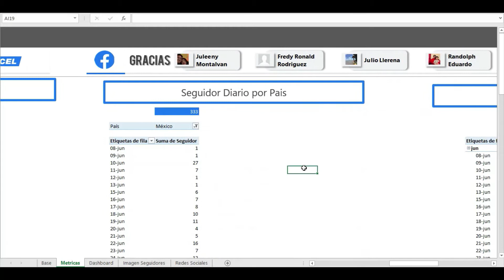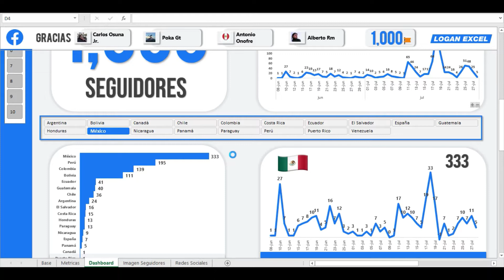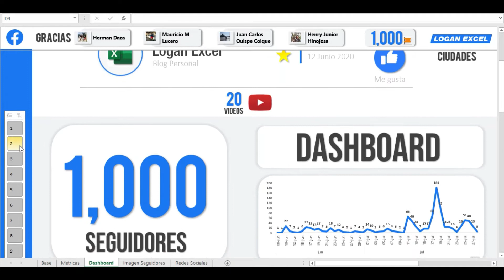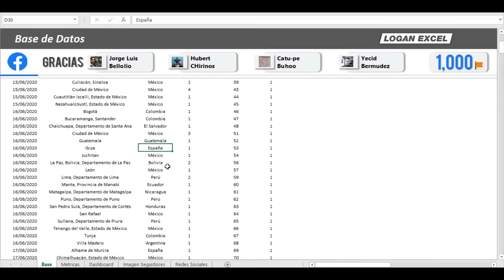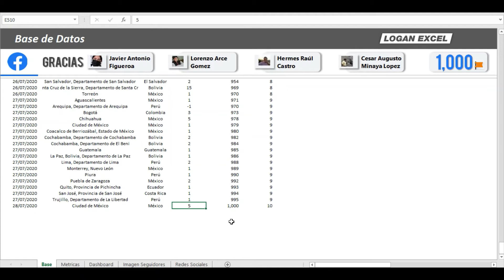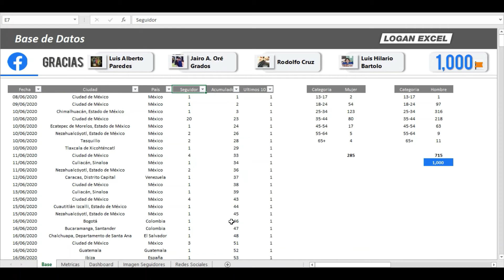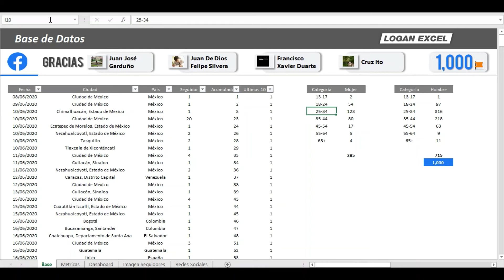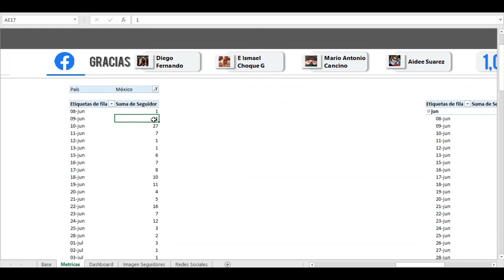Como hacer un Dashboard de Facebook en Excel - Base datos de fanpage, Estadísticas de Facebook - 1/3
Dashboard de Facebook en Excel - Base datos de fanpage - Informe de Facebook, en el video hoy, será de agradecimiento a todos y a cada uno de los que me apoyan siguiéndome en Facebook dentro de mi fanpage, ya que hemos llegado a la cantidad de los 1,000 seguidores y contando, compartiendo el conocimiento y creciendo conmigo con este proyecto de Excel.

Vamos a revisar con un DASHBOARD el resumen de los datos extraídos de la base de datos de la pagina, desde la apertura hasta el día que llegue a los 1,000 seguidores

Veremos métricas, tablas dinámicas, graficas, búsqueda de imágenes, segmentación de datos, etc. herramientas para poder diseñar, armar  y crear una mejor apariencia e impacto visual para el análisis de la información y la toma de decisiones.

Veremos el alcance de la pagina y quienes es mi publico consumidor.

💼Quieres implementar un Dashboard para tu negocio o empresa, estoy a un WhtasApp